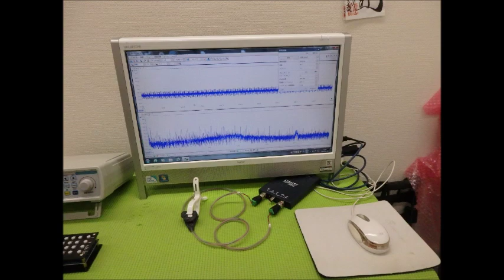超音波実験動画・写真（超音波研究に関する動画・スライドショー）